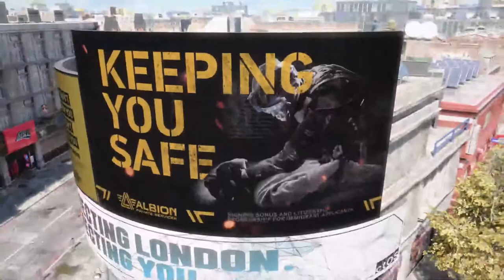Watch Dogs: Legion - Part 3